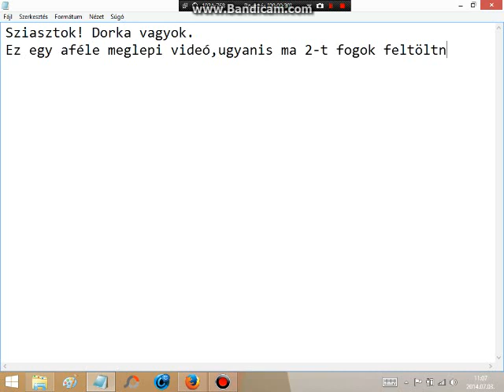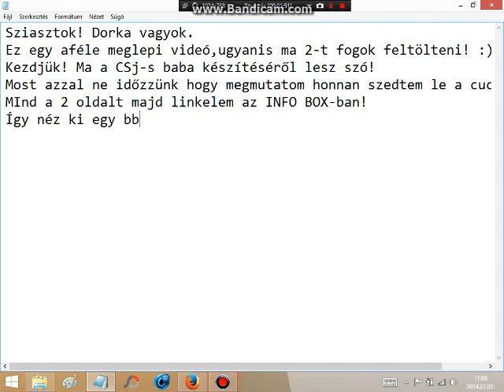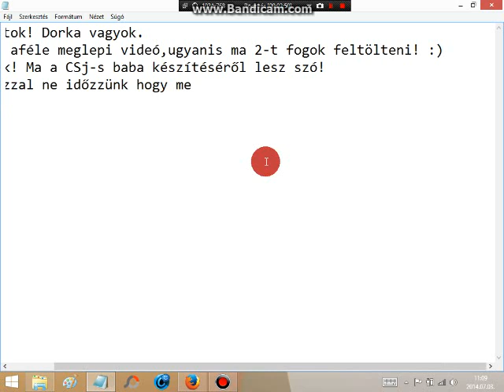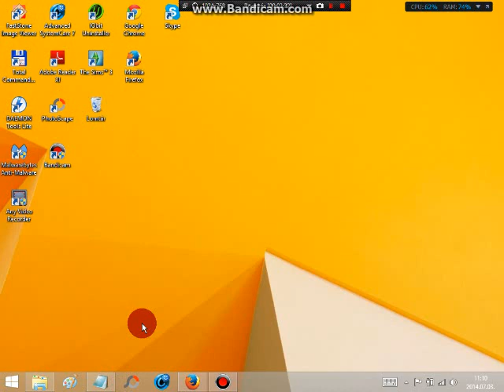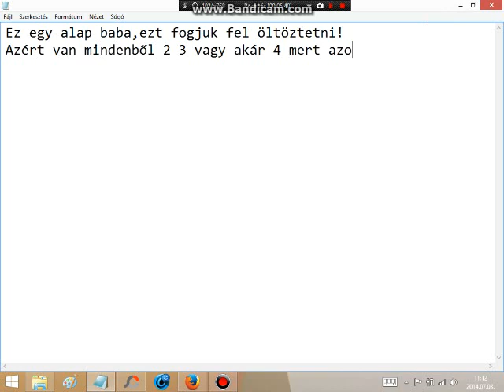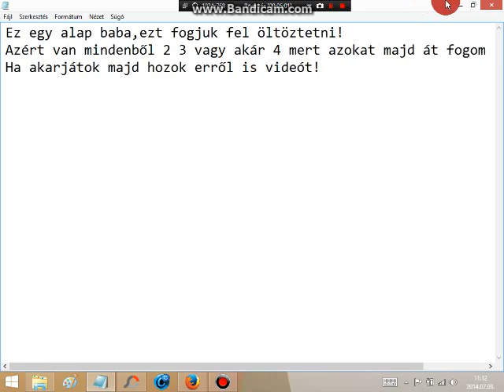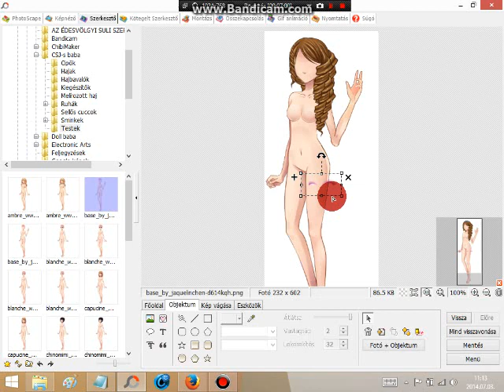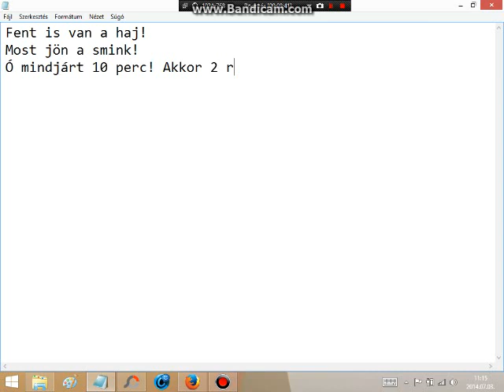Csj-s baba készítése! #1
Sziasztok! :) A mai második videónk! :)
Aki nemtudná a Csj jelentése: Csábításból jeles
Cuccokat innen tudod letölteni: